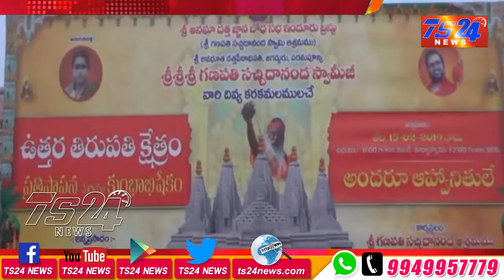TS24 News నిజామాబాద్ లో వెంకటేశ్వర స్వామి ప్రతిష్ట